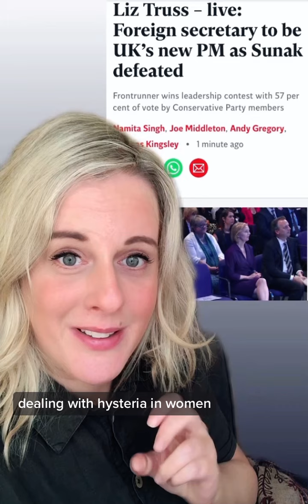Porkmarkets is PM. God help us all.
If Truss is the answer, what on earth is the question?

How did we get to the point where Lynne from HR, a woman so wooden she makes Theresa May look like she has the charisma of Patrick Bateman, is in charge of the nuclear codes?

Wasn’t going to upload as this video is the result of cocodomol for back pain but here you go.

If you don’t like swearing and like the Tories you’ll hate this.